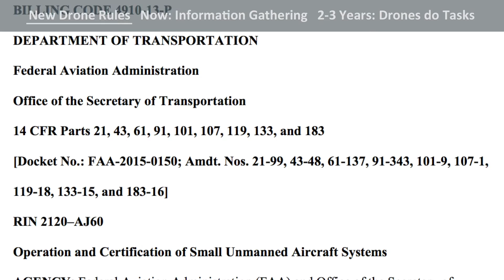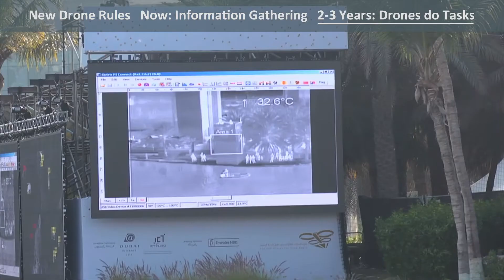How You Can Use Drones to Make Money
Here's the scoop on what's happening in the world of commercial drones:
While certain things are prohibited—like flying over crowds of people—we should all expect to see more drones around us. If you’re interested in reading the FAA rules for yourself, you can find them
• What We’re Already Seeing: Drones used to survey and gather information. Major energy companies, insurance agencies, and government institutions are starting to launch large drone programs. These large organizations are using drones to monitor infrastructure, create 3D models of buildings, and much more.
• What to Expect In the Next 2-3 Years: Expect to see drones designed to perform tasks and maintenance in the coming years. Already, engineers have built drones that are capable of lifting 50 lbs. (23 kilos), which enables drones to mount canisters with cleaning and other solutions. While AmazonAir wants to offer drone-based delivery of goods, it doesn’t seem likely in the near future. Experts say that before long-distance unmanned drones are integrated into society, we’ll need to develop more sophisticated ways of monitoring low-altitude air traffic.

Does a world of drones freak you out? Excite you?